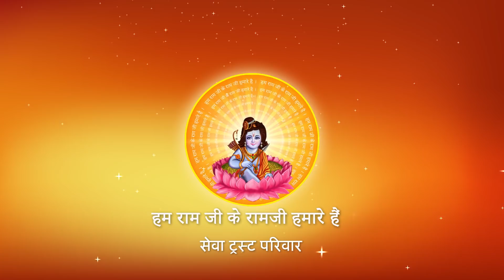Sri Ramkatha I Pujya Prembhushanji Maharaj I Mumbai I Day-3, Part-1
भक्त और भगवान किसके यहाँ आते हैं।
Prasang: Shri Ram Janam (श्री राम जन्म ) ke antargat...
Sar Tatva (सार तत्व )

1- हम सभी जीव ईश्वर के अंश हैं।
2- जिसके द्वार से कोई खाली न जाये वह उदार है।
3- इक्षाकु वंश, सूर्यवंश, रघुवंश की उदारता की परंपरा है।
4- भगवान उदार हैं,जो वंश उदार होता वहीं भगवान का अवतार होता है।
5-   जो त्यागभाव में रहता है, वह उदार है।
6- जो राजा अपनी प्रजा को पुत्रवत प्रेम करता है उसकी प्रजा अपने राजा की प्रसन्नता
     के प्रत्येक पर्व को महोत्सव के रूप में मनाती है।
7- उदार व्यक्ति का द्वार सदैव सजा रहता है।
8- हम स्वयं उदार बनने का प्रयत्न करें तभी हमारी आने वाली पीढ़ियाँ उदारता की परंपरा का पालन करेंगी।

Katha Summary:
Pujyashri’s Ram Katha in Mumbai

II*II*II*II*II*II*II*II*II*II*II*II*II*II*II*II*II*II*II*II*II*II*II*II*II*II*II*II*II*II*II*II*II*II*II*II*II*II*II*II*II*II*II*II*II*II